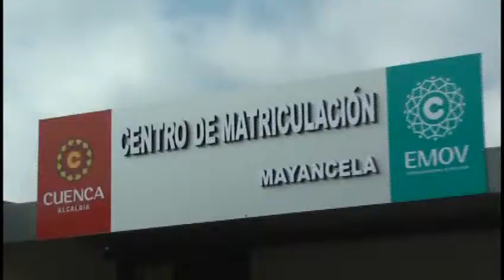Nuevos establecimientos para la matriculación vehicular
Se cuenta con cuatro nuevos establecimiento para  la matriculación vehicular en la ciudad de  Cuenca. Este lunes 4 de marzo inició este con el dígito número 2...